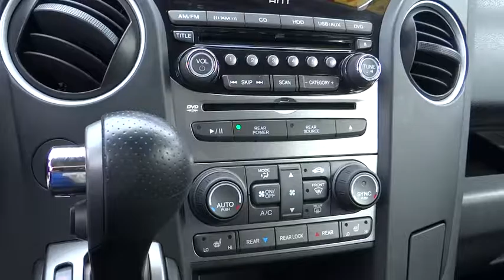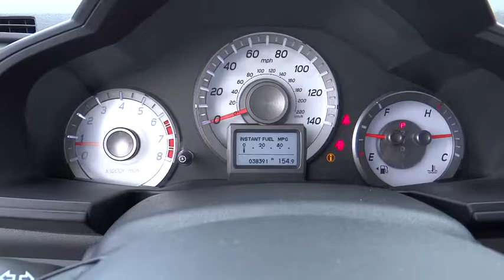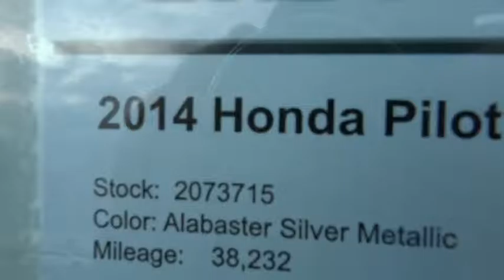2014 Honda Pilot used, Ontario, Corona, Riverside, Chino, Upland, Fontana, CA 2073715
2014 Honda Pilot

Crown Toyota
1201 Kettering Drive